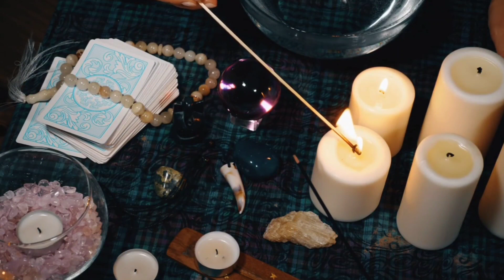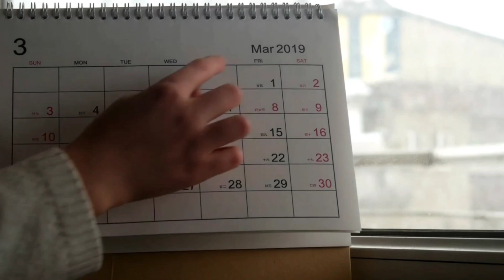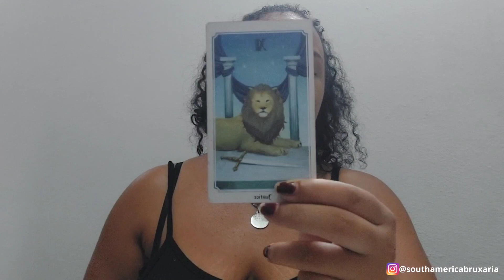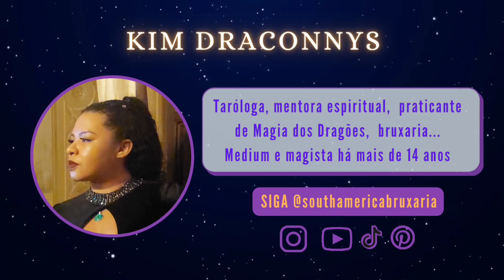Desvendando as energias de 2024 - Previsões e o que este ano revela | Tarot | Runas dos Dragões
Desvendando as energias deste ano! Previsões e tarot e runas! Entenda as energias que este ano traz para usá-las a seu favor.